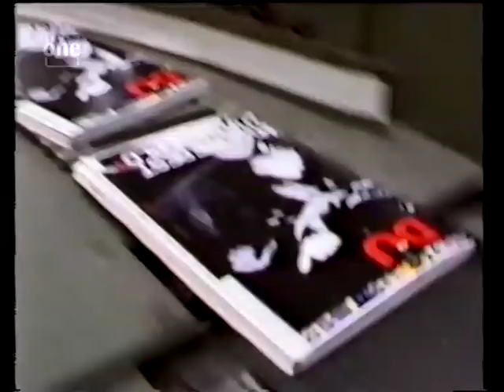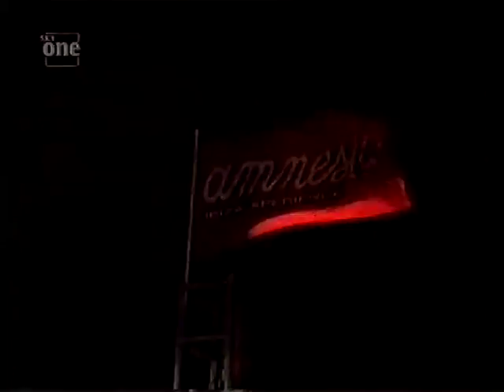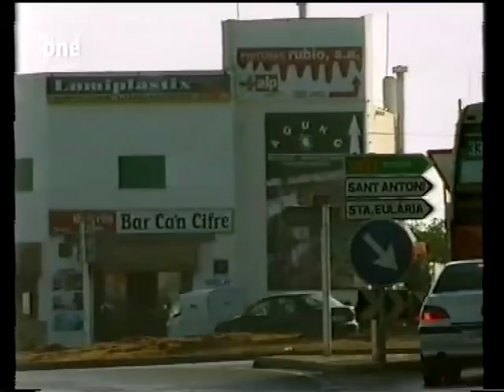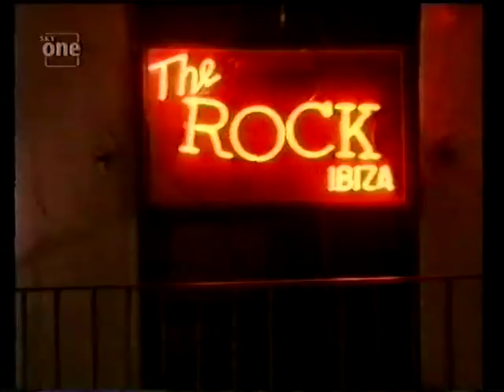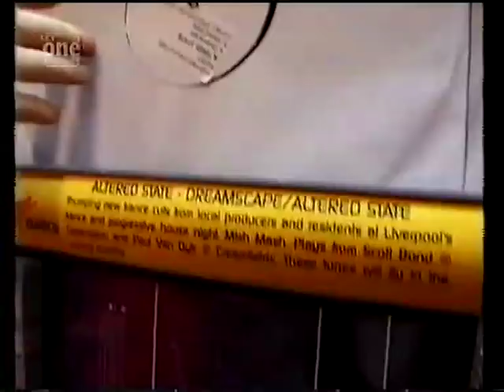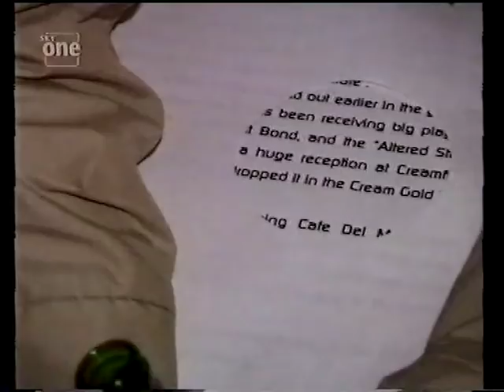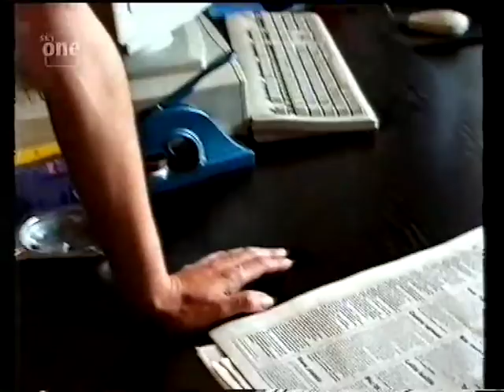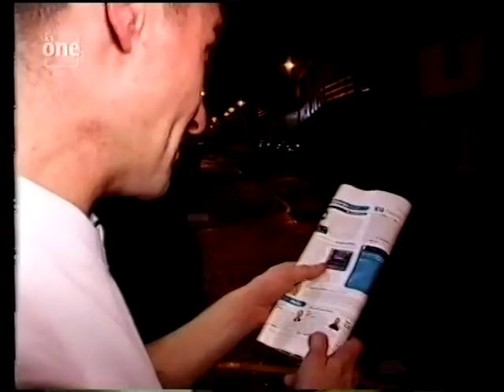Cream Sky1 Episode 4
Cream documentary series 1999